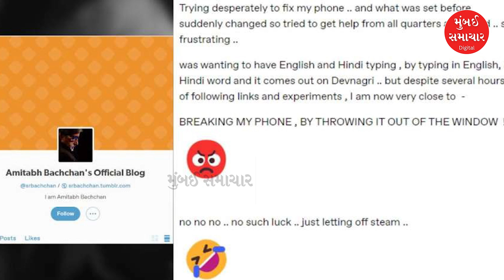Today Top Evening News | 24 વર્ષ પછી ઓડિશાને મળ્યા નવા સીએમ | MUMBAI SAMACHAR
Today Top Evening News | After 24 years, Odisha got a new CM | MUMBAI SAMACHAR

Today Top Evening News | Narendra Modi became the Prime Minister of the country for the third time MS NEWS